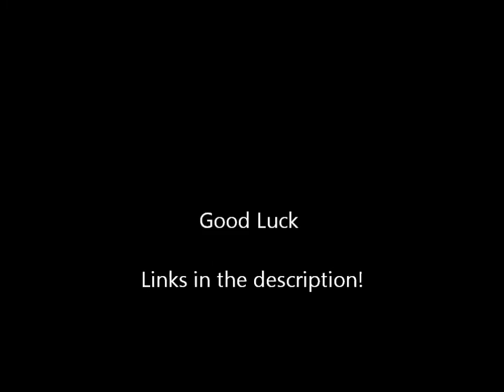Free Download For Sonyericsson Unlock Software Omnius Software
Unlock the lates sonyericsson phones with this software and the original cable that comes with the phone.